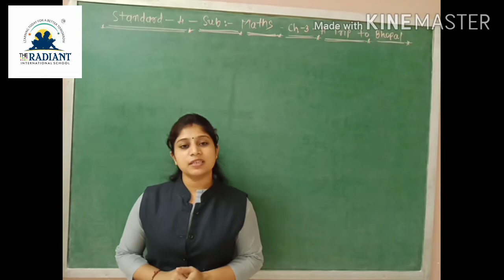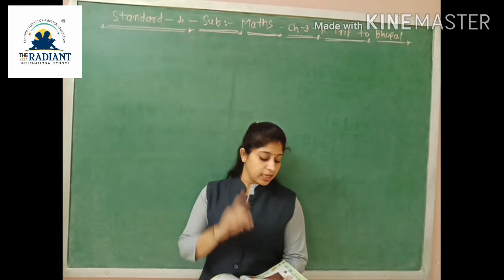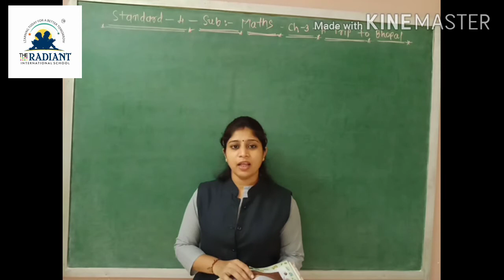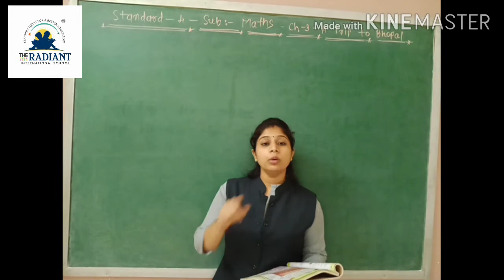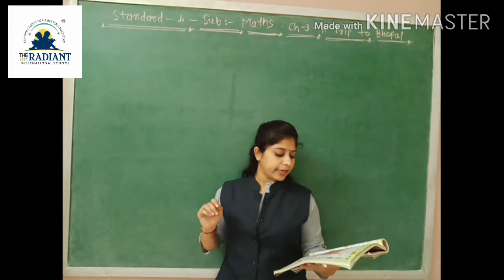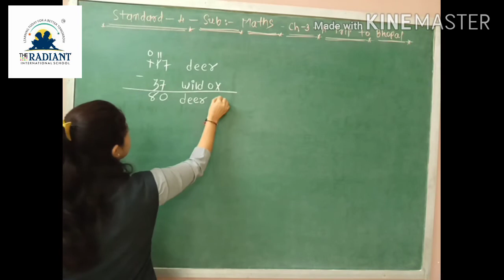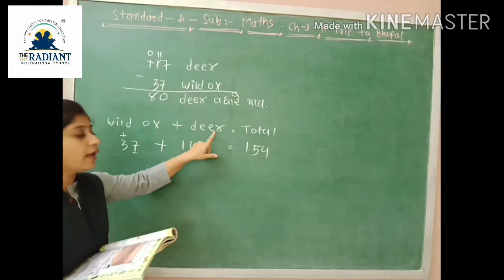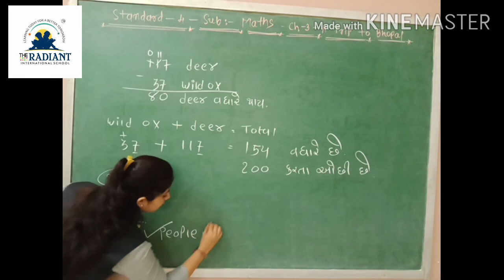GUJ MED STD 4 MATHS GUJLISH Cha 3Part 4